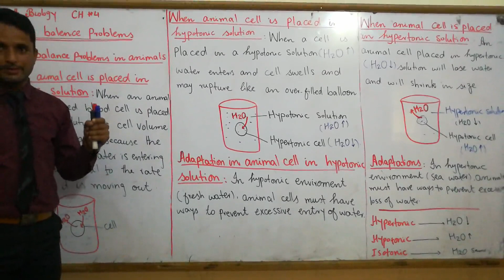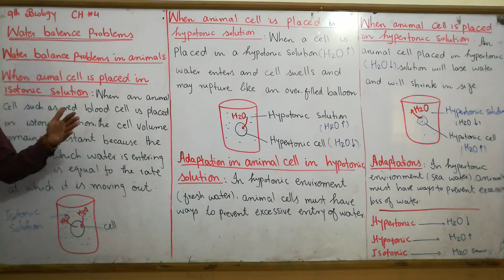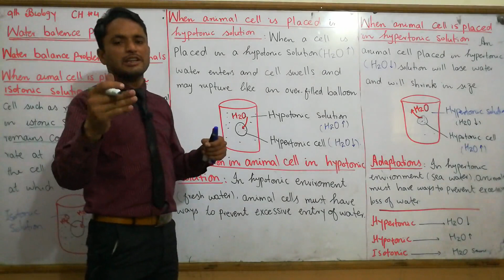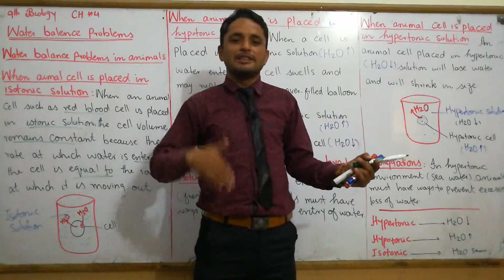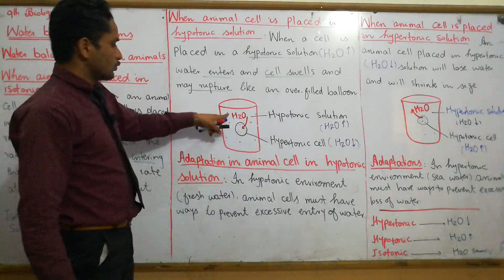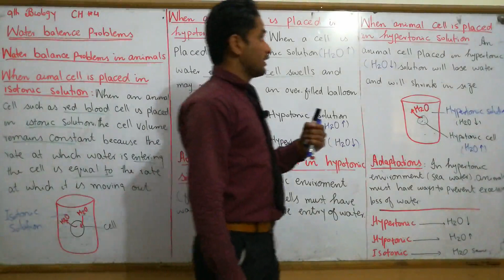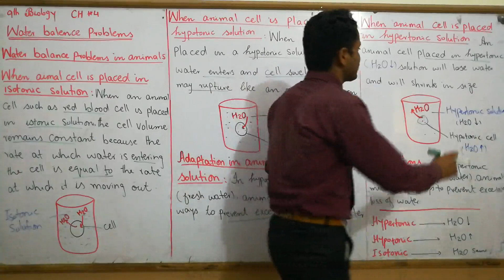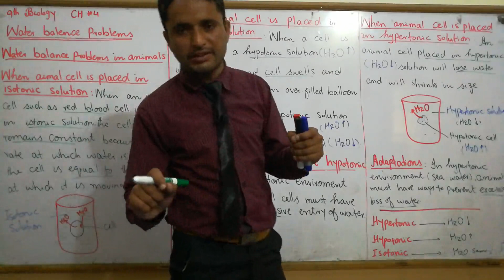Class 9 | Biology | Chapter 4 | Water Balance Problem